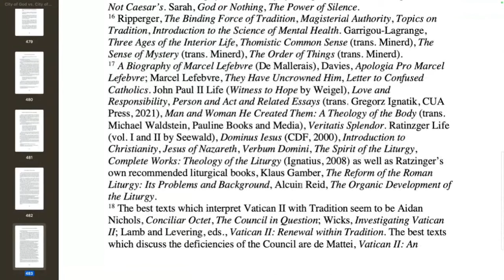Challenge to Trads and Communio Alike